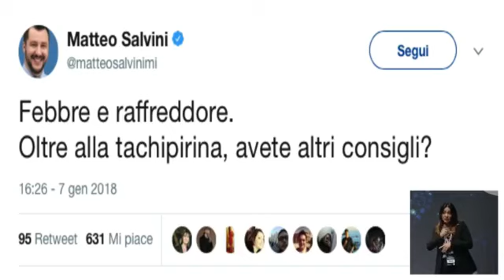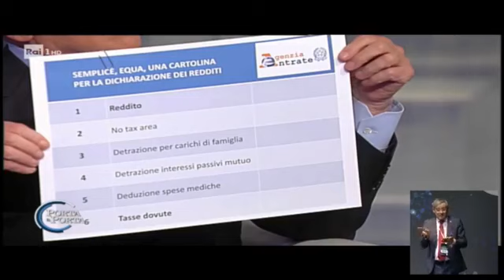Matteo Renzi a EnergiaLocale, assemblea nazionale Amministratori Locali del PD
Intervento di Matteo Renzi a EnergiaLocale, assemblea nazionale Amministratori Locali del Partito Democratico
Torino, Centro Congressi Lingotto, 13 gennaio 2018